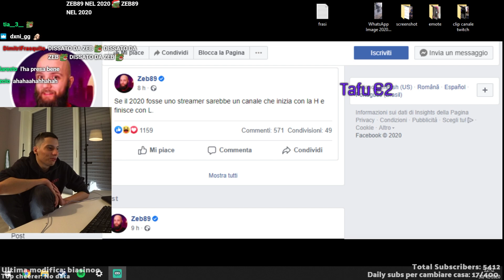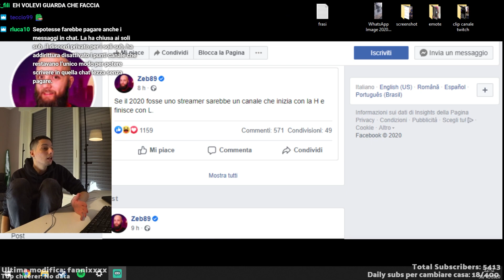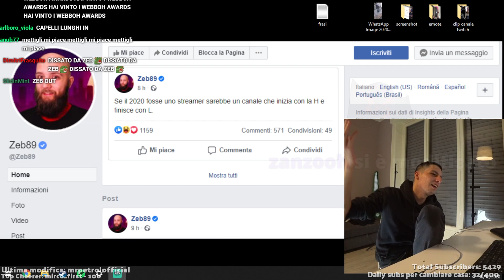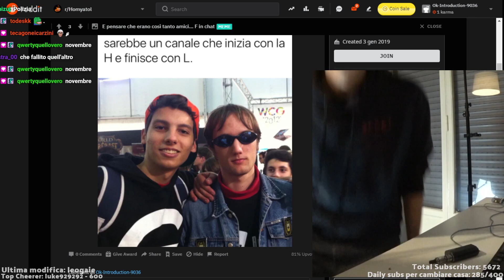HOMYATOL RISPONDE AL DISSING DI ZEB89